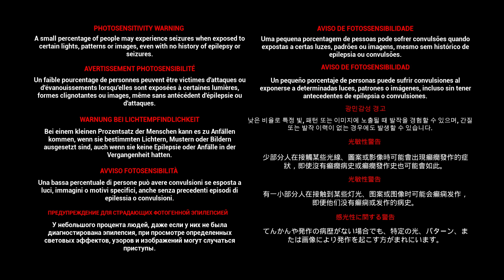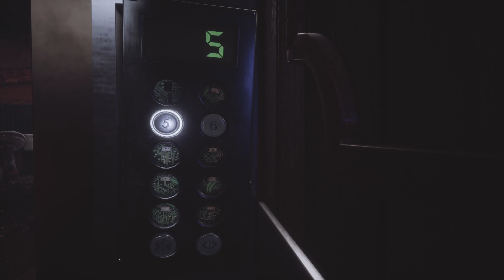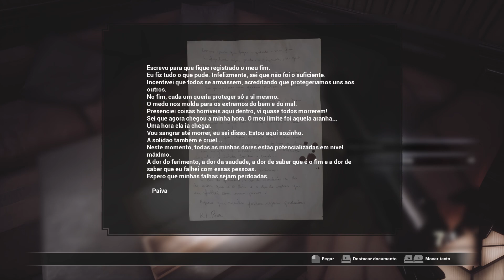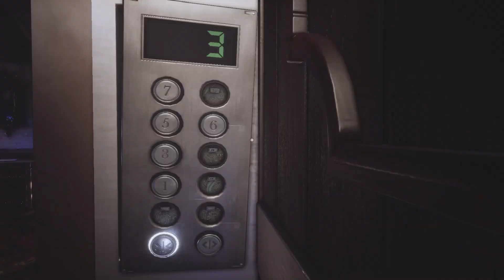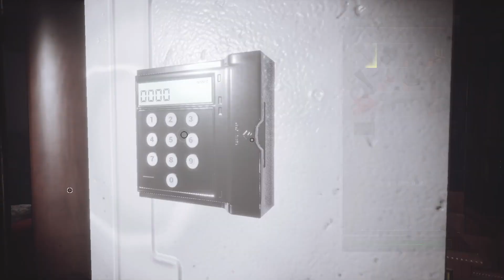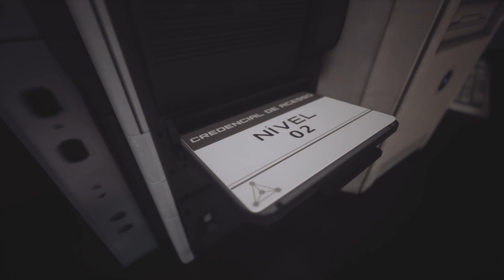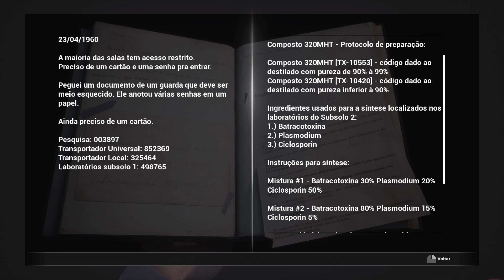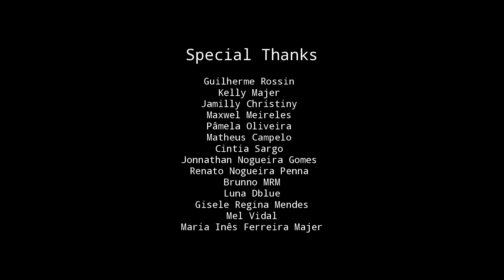Fobia - St. Dinfna Hotel - Jogo Completo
Jogo de terror feito por desenvolvedora brasileira, que mistérios aguardam no HoteL Santa Dinfna?